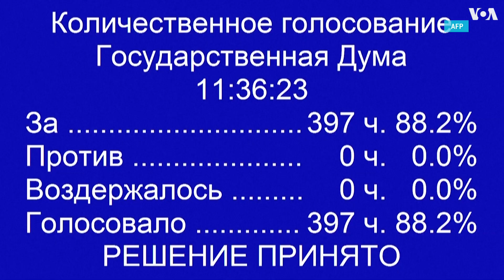Российские депутаты опубликовали обращение в поддержку Навального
Российские депутаты из разных регионов и городов – как действующие, так и бывшие – подписали обращение в поддержку Алексея Навального. Мы поговорили с инициатором этого обращения – депутатом муниципального округа «Морской» Санкт-Петербурга Денисом Васильевым